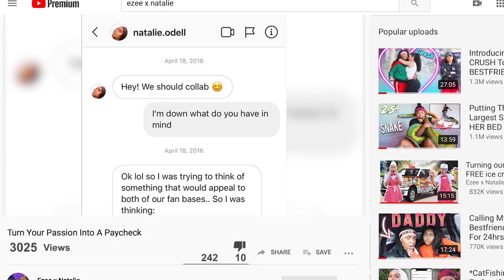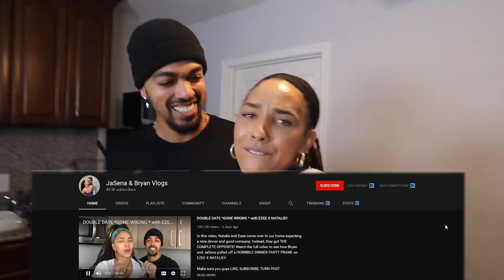MEAN to my CRUSH in front of her SISTER and THIS HAPPENED!! JasenaAndBryanVlogs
Never though her sister would REACT LIKE THIS!!!